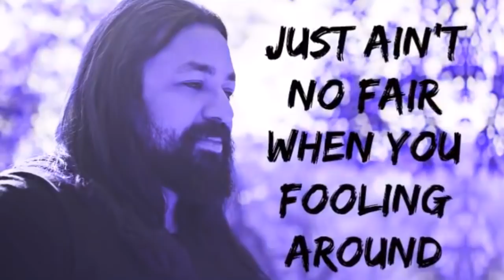DIMASH! Late Autumn (Moscow 2019) - Reaction (SUBS)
Brazilian singer and songwriter, Fabricio Bambam reacts and analyzes (technical & artistic analysis) to Dimash performing "Late Autumn"!

BamBam